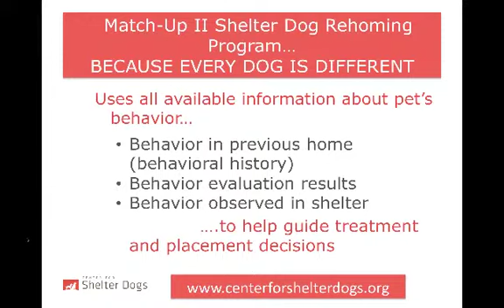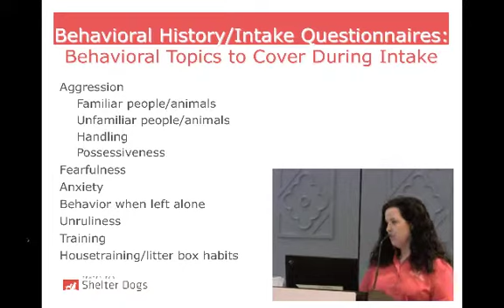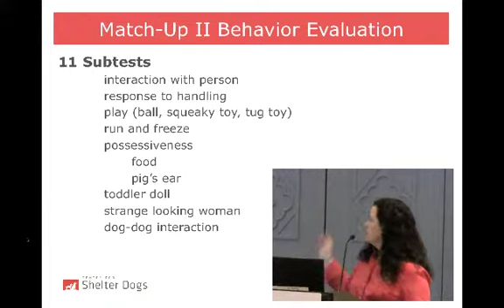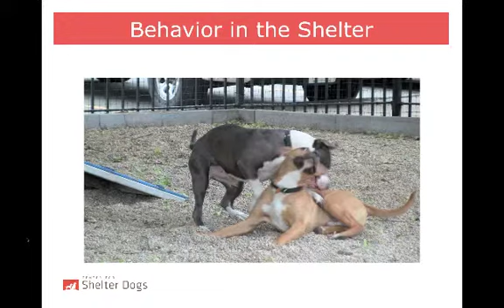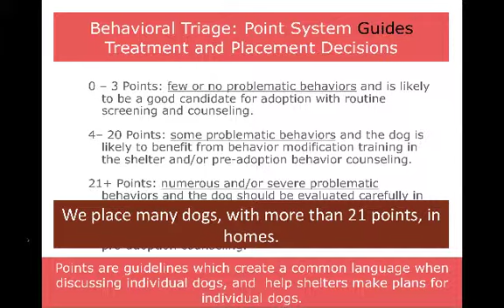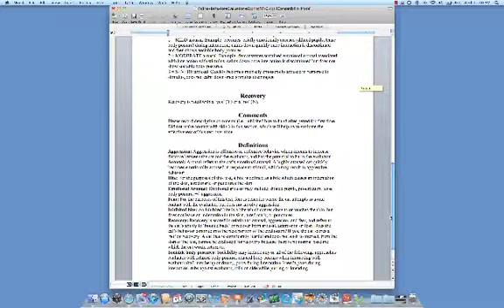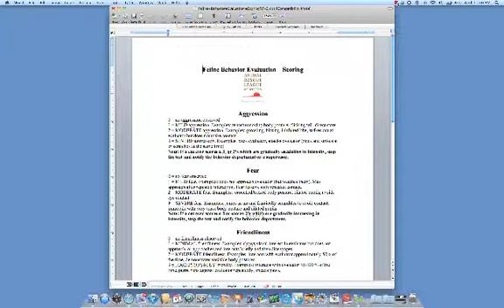Chapter 4 - Providing Behavioral Care for Treatable Dogs and Cats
Ch. 4 - Match Up II